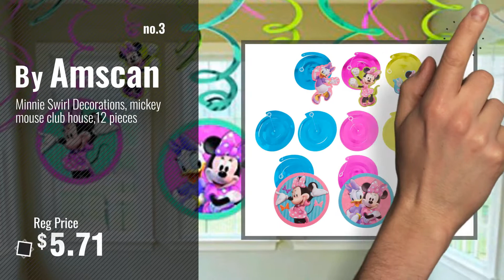Top 10 Minnie Mouse Decorations [2018]: Happy Birthday Banner, Minnie Mouse Style Party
Black Friday / Cyber Monday Happy Birthday Banner, Minnie Mouse Style Party Decorations, Premium Quality Birthday by Kristin Paradise

Black Friday / Cyber Monday Plastic Minnie Mouse Door Poster, 60" x 27" by Unique

Black Friday / Cyber Monday Minnie Swirl Decorations, mickey mouse club house,12 pieces by Amscan

Black Friday / Cyber Monday Minnie Mouse Airwalker 54" Inch Jumbo Foil Mylar Birthday Balloon by Anagram

Black Friday / Cyber Monday Minnie Mouse Birthday Party Welcome Hanger Door Poster by Alemon by Alemon

Black Friday / Cyber Monday Polka Dot Plastic Tablecloth Hot Pink & White and Black & White, and Two Packages of by kedudes

Black Friday / Cyber Monday 1st Birthday Minnie Mouse Room Decorating Kit 10 piece Party Supplies Minnie Fun to be by Amscan